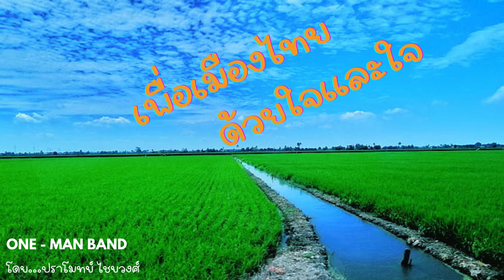เพื่อเมืองไทย (Cover วง คาราบาว)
ขอบคุณ เพลง เพื่อเมืองไทย วง คาราบาว
ภาพประกอบจากอินเตอร์เน็ต

ดนตรีและขับร้องโดย ปราโมทย์ ไชยวงศ์